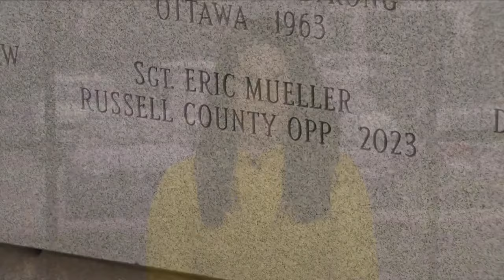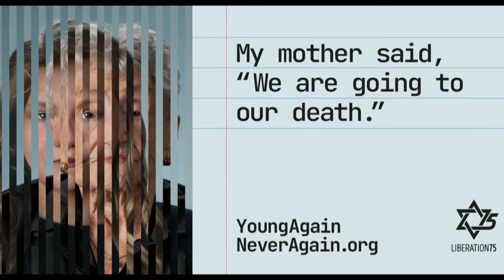Campaign urges for mandatory Holocaust education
Marilyn Sinclair - Founder of Holocaust education organization Liberation75 says early Holocaust education has been tremendously successful.